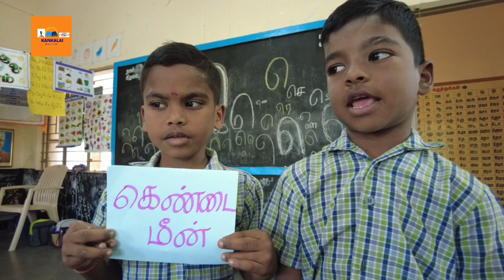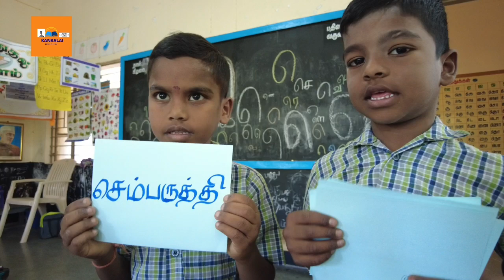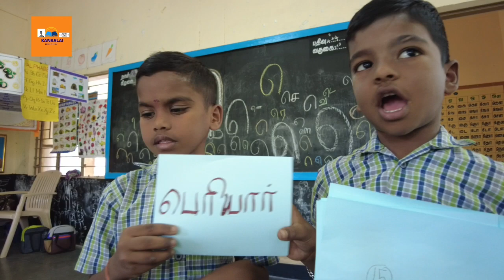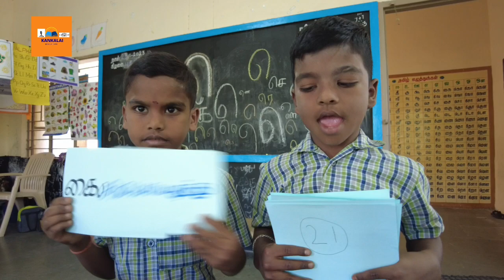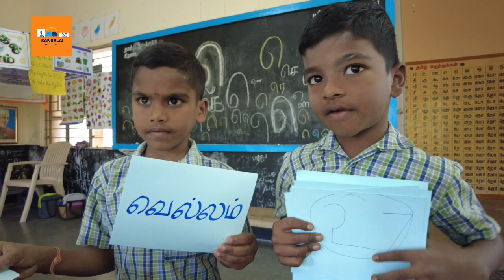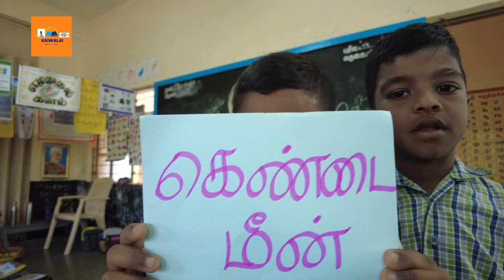எண்ணும் எழுத்தும்-தமிழ் எகர வரிசை சொற்கள்படிப்போம் எழுதுவோம்# classroomactivity TN EE MISSION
எண்ணும் எழுத்தும்-தமிழ் எகர வரிசை சொற்கள்படிப்போம் எழுதுவோம்classroom classroomactivity TN EE MISSION